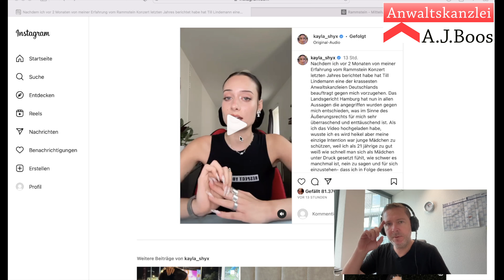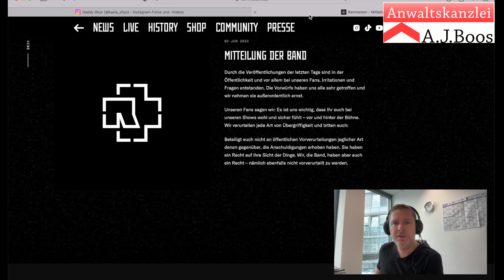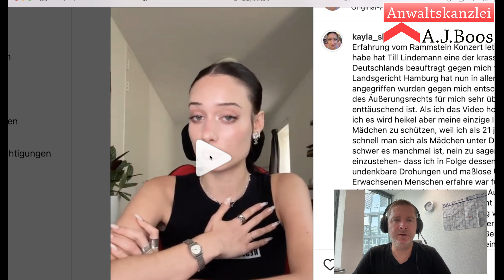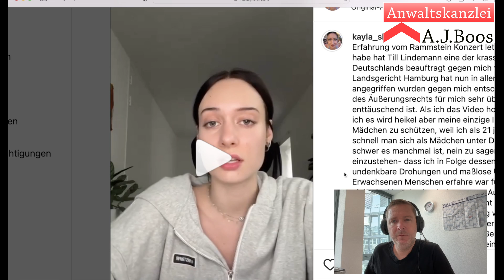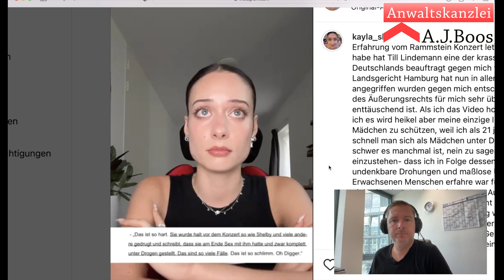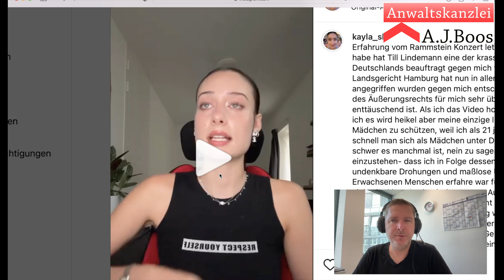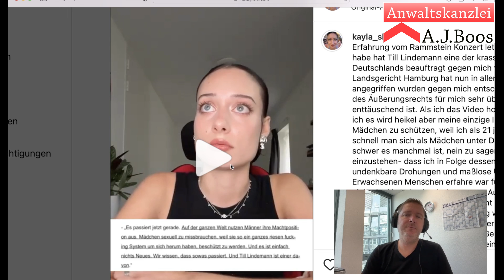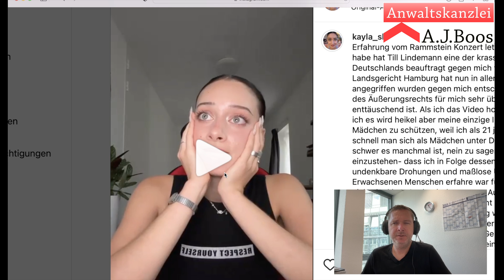Kayla Shyx äußert sich zu einstweiliger Verfügung in Sachen Till Lindemann. Der Anwalt analysiert.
RA A.J. Boos Aus dem Leben eines ganz normalen Anwalts.

Das Landgericht Hamburg hat eine einstweilige Verfügung gegen die Youtuberin Kalya Shyx erlassen. Gestern hat Kalya ein neues Video auf Instagram veröffentlicht und nimmt zu den Vorgängen und zur einstweiligen Verfügung Stellung. Ich kläre in diesem Video juristisch auf.

Rechtsanwalt Alexander J. Boos, 55116 Mainz
- Aus dem Leben eines ganz normalen Anwalts -

Willkommen auf meinem Kanal. Hier findet Ihr interessante Themen aus dem Leben eines ganz normalen Anwalts und alles rund um die Juristerei.

Rechtsanwalt Alexander J. Boos
Rheinstraße 4E, Fort Malakoff Passage
55116 Mainz

Steuernummer: 26/226/74371
Finanzamt Mainz